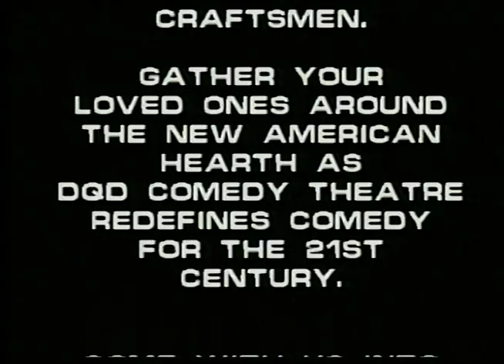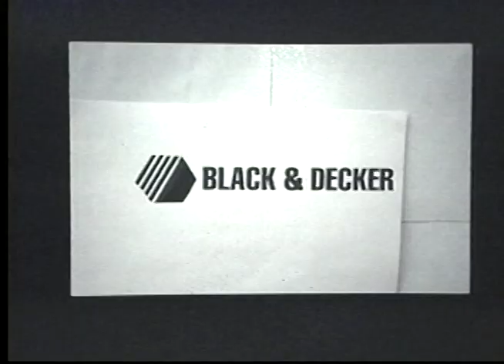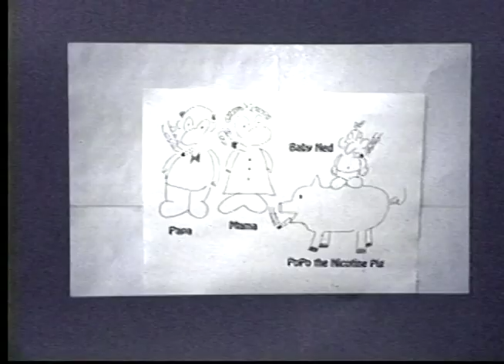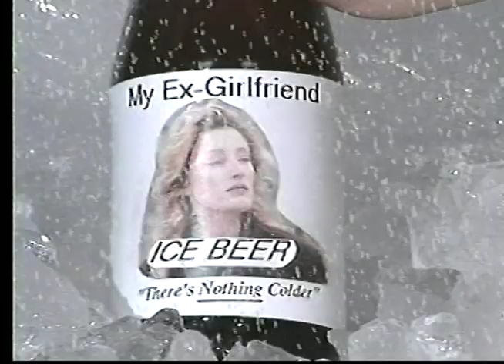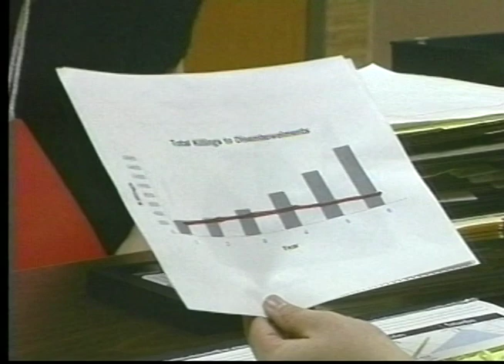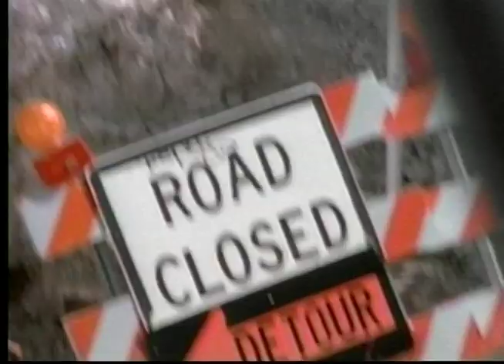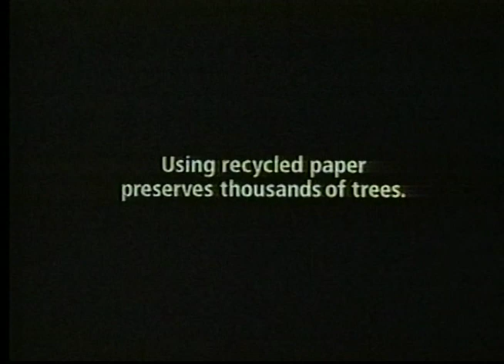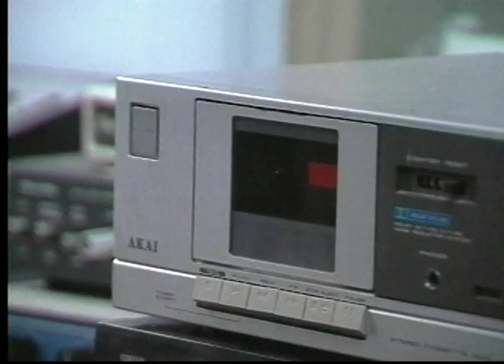DQD Comedy Theater Episode 11 "The Toaster" (11/94)